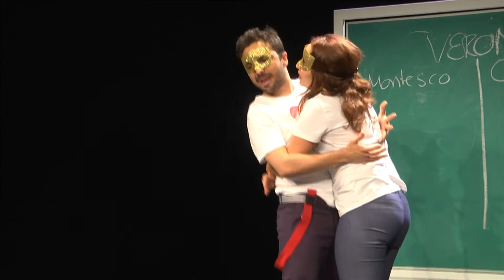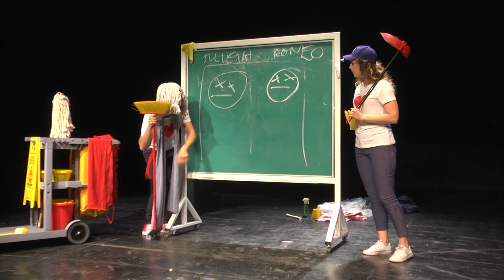Romeo y Julieta de Bolsillo Centro Cultural Helénico